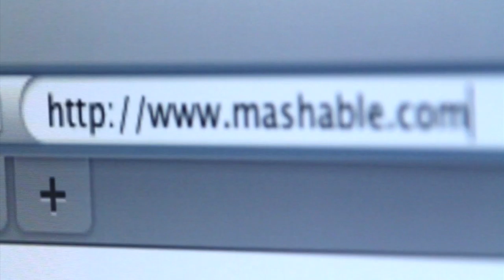Mashable stock video